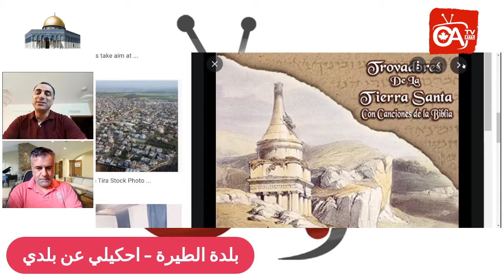بلدة الطيرة احكيلي عن بلدي 18